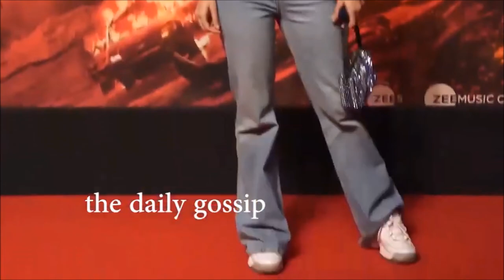Disha Patani Stylish look at ek villain returns movie promotion